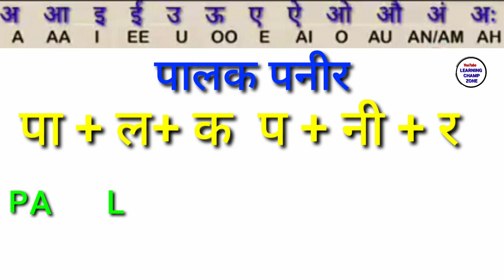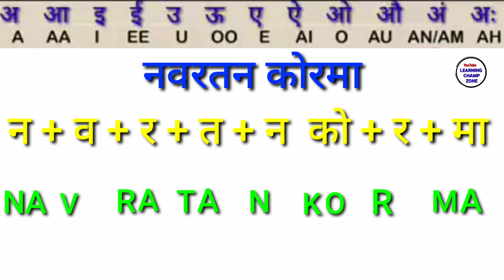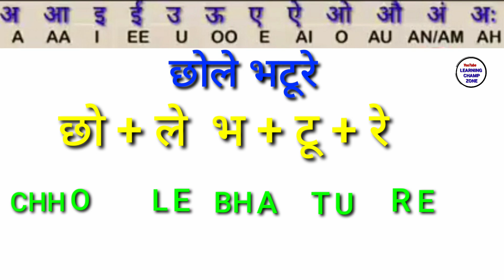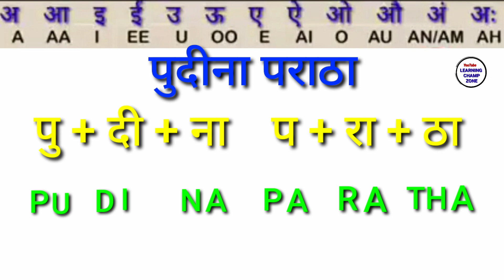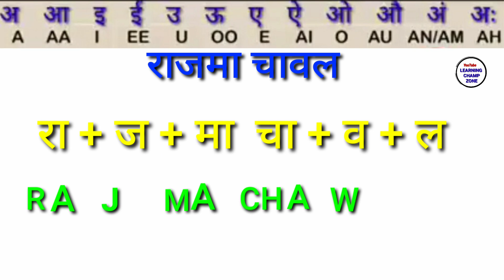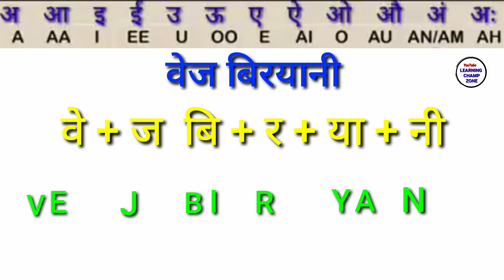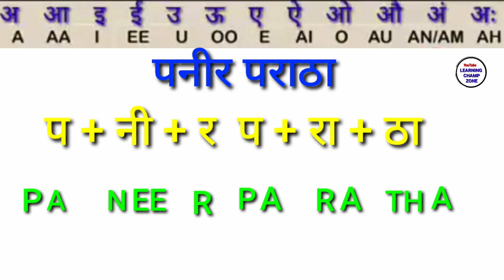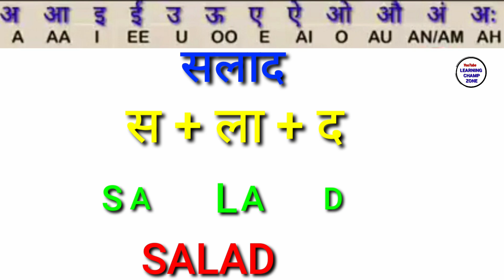होटल में मेन्यू कार्ड वाले शब्द अंग्रेजी में|Hotel ka menu kaise padhe|Hindi name writing in English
होटल में मेन्यू कार्ड वाले शब्द अंग्रेजी में
Hotel ka menu  kaise padhe

इस वीडियो में आप सीखेंगे होटल में मेन्यू कार्ड वाले शब्द के नाम अंग्रेजी  में लिखना और पढ़ना। वीडियो  अंत तक जरूर देखें।
     In this video you will learn how to read and write hindi  name in English.